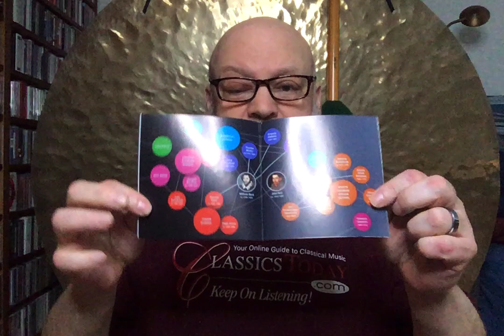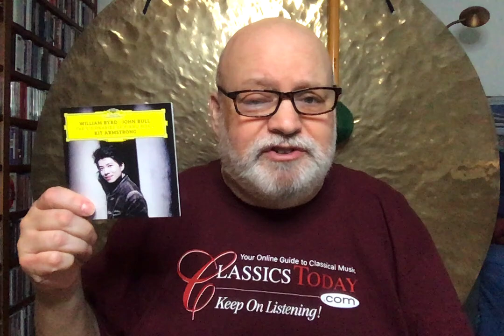Review: Armstrong's Dazzling Byrd and Bull--2+ Hours of Them!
Kit Armstrong, in this DG premiere release, contends that William Byrd and John Bull (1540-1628 collectively) were the first major composers to create keyboard music in the modern sense--that is, completely satisfying, self-sufficient recital works--and in this dazzling, two-disc program he makes the case with total conviction. This is simply one of the finest piano CDs of 2021, perhaps of the past decade. The music is gorgeous, the playing the essence of intelligent expressivity. Get it.
DG 486 0583